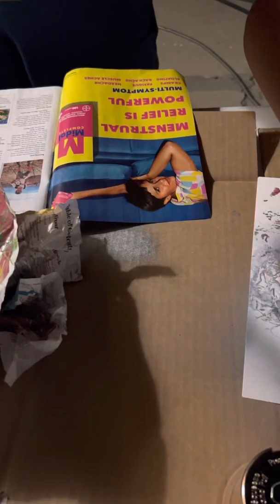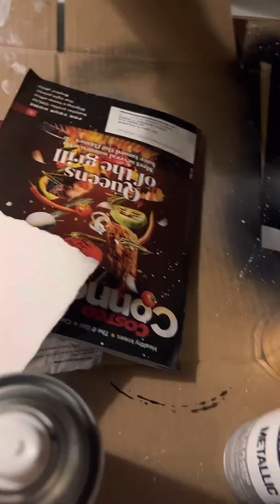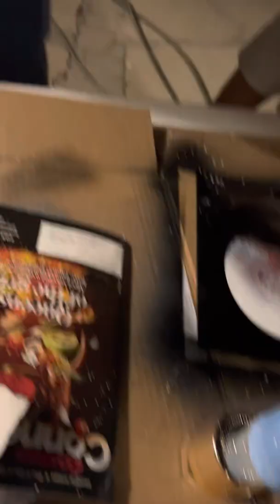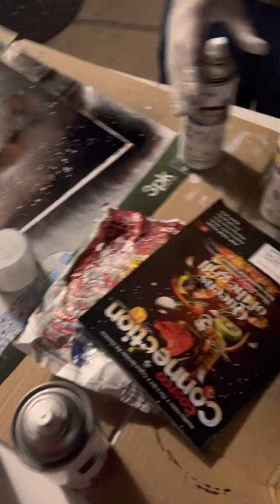Moon spraypaint diy